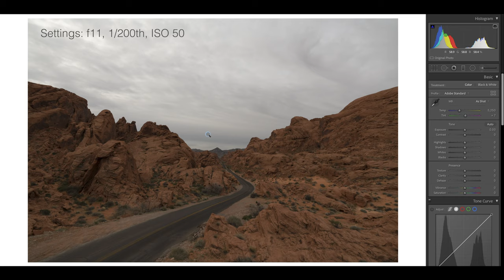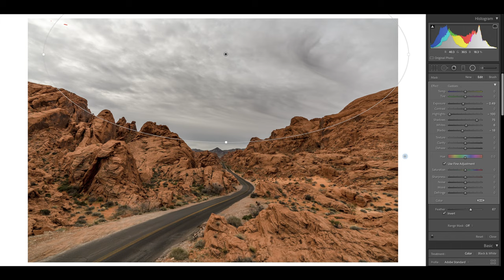Add Contrast to your Photos - THE RIGHT WAY!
Looking for how to add contrast to your photos the right way? Or to learn how to use contrast in photo editing? This video is all about how to make you photos look better and make your images pop as I show you how to add contrast in Lightroom. By understanding contrast and contrast editing in Lightroom, through the contrast slider in Lightroom and using curves, you will soon learn how to master contrast in Lightroom. If you are interested in mastering contrast and lightroom tips for adding contrast, this video is for you!

My Everyday Camera Kit:
Apple iPhone 12 Pro (Unlocked)
Sony Xperia 1ii
Fuji X100V

My Commercial Kit:
Sony a7riii
Sony 24-105mm f4 G
Sony 70-200mm f2.8 GM
Sony 90mm f2.8 G Macro
Sony RMT-P1BT Wireless Remote

My Vlogging Equipment - In Studio:
Sony a7iii (Main Video & Backup Photography)
Zeiss 25mm f2.0
Godox VL150 Video Light (Key Light)
Rode NTG4+ Shotgun Mic

My Vlogging Equipment - On Location:
Sony ZV-1 Camera
Manfrotto PIXI Mini Tripod